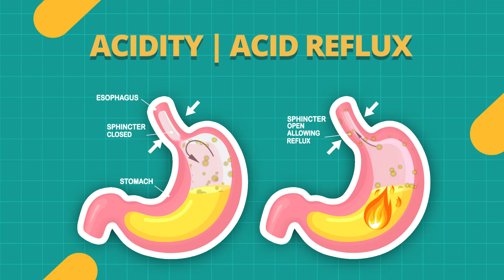Acidity and 8 causes of acid reflux | TakeItEasy with Ujjwala Baxi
सीने में जलन, मुंह में कड़वा स्वाद और पेट में गैस का फूलना, एसिडिटी को मैनेज करना कोई आसान काम नहीं है। लेकिन, एसिडिटी है क्या?
इस वीडियो में, डायटीशियन और डायबिटीज शिक्षक, डॉ उज्ज्वला बक्सी, एसिडिटी और इसके कारणों पर कुछ प्रकाश डालती हैं। वह एसिडिटी पैदा करने वाले खाद्य पदार्थों और जीवनशैली की आदतों पर भी प्रकाश डालती हैं।
कोई प्रश्न हैं? उन्हें नीचे टिप्पणी अनुभाग में छोड़ दें।

Burning sensation in the chest, bitter taste in the mouth, and gassy bloating in the stomach, managing acidity is not a cakewalk. But what is acidity or acid reflux anyway?
In this video, Dr. Ujjwala Baxi, a dietician and diabetes educator, sheds some light on acidity and the 8 causes of acid reflux. She also highlights acidity-causing foods, and diet and lifestyle changes.

If symptoms of acidity persist, visit a doctor.

Have any queries? Drop them in the comment section below.

In this video:
0:00 Introduction
1:09 What is acidity?
1:48 What causes acidity?